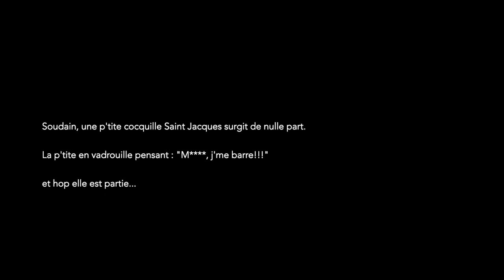La Coquille Saint Jacques se barre - Bretagne - St Malo - France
This happend during a dive in Bretagne France in St Malo during a boat dive.
We went visiting the wreck La Place, a French Navy ship that was struck by a forgotten German mine during the night when at anker.